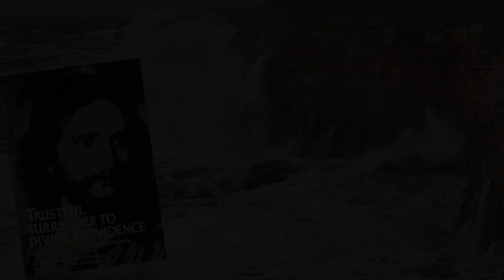Trustful Surrender: Strength to Bear our Trials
A reading from Trustful Surrender to Divine Providence by Father Jean Baptiste Saint-Jure.